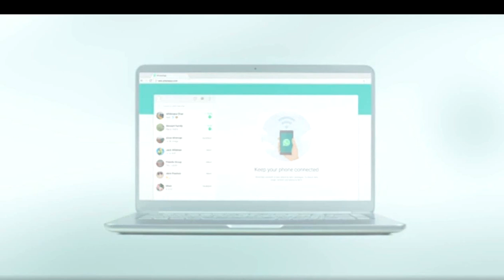Whatsapp Web to use on on your Computer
* Social Worker .*

ہمارے چینل کو لائق سبسکرائب اور شئیر کریں شکریہ.

1. Open Whatsapp on your Phone
2. Tap Menu three dots or settings and select whatsapp web
3. Point your phone to this screen to capture the bar code...